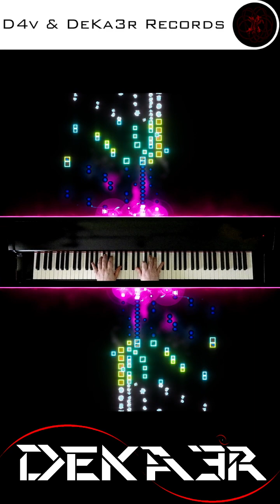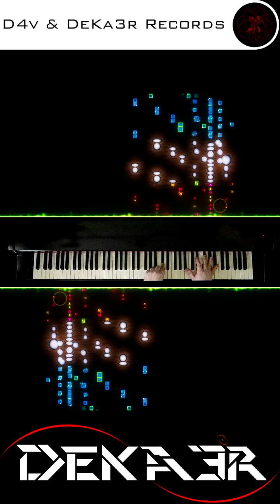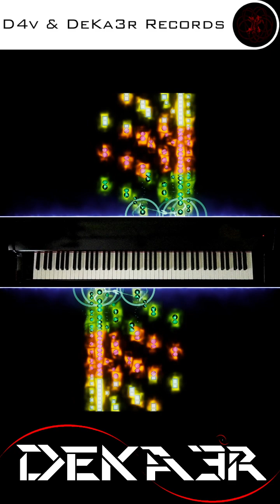🔴 irl 🎹 CODE • COMPOSITOR DE MÚSICA - MUSIC COMPOSER • PIANO